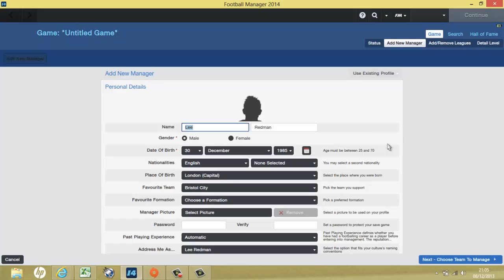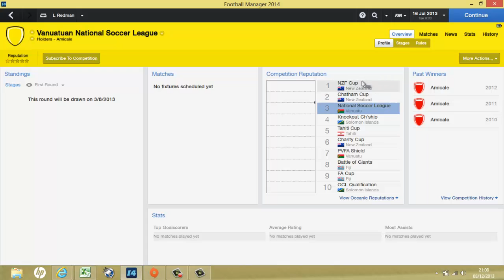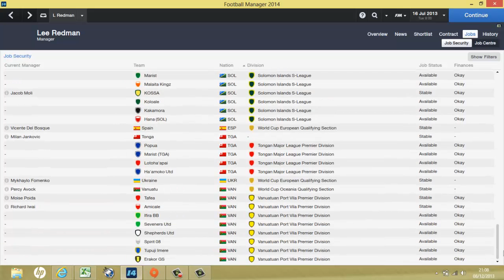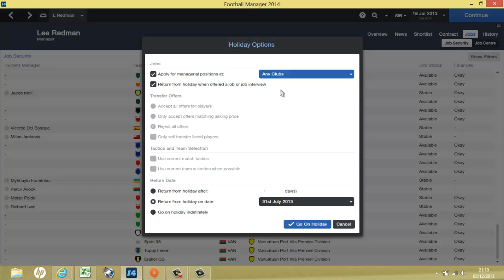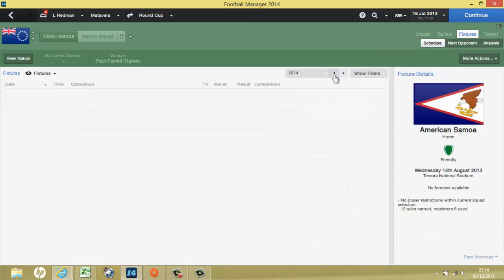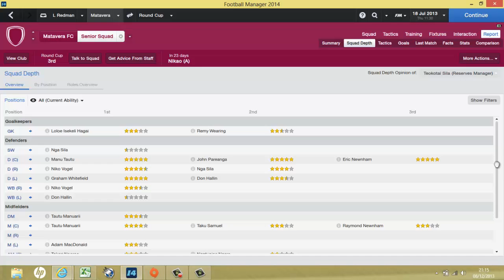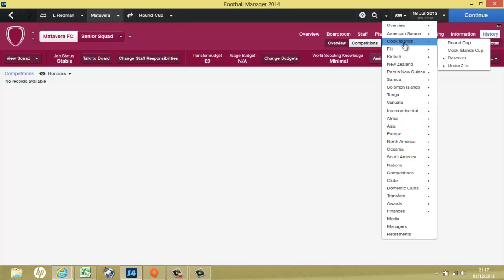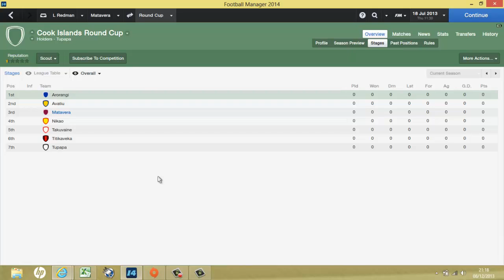Football Manager 2014: World Domination Intro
Here is the introduction to my new series, the world domination series, lets see who i get 1st.